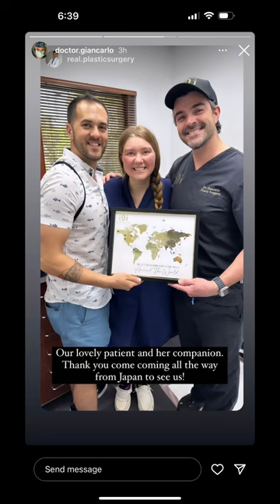1 Week Recap: Mommy Makeover Tummy Tuck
Here is my 1 week recap!